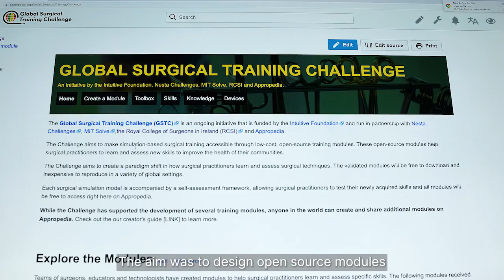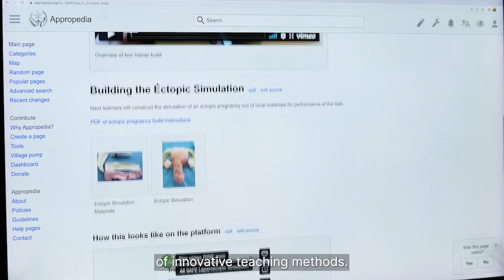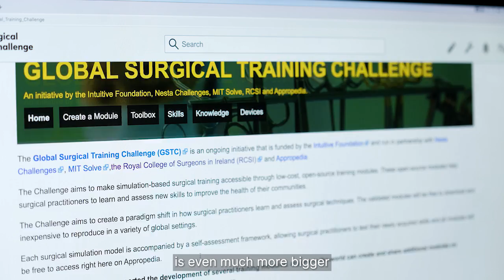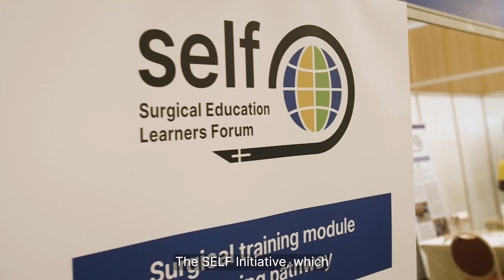Announcing the winner of the Global Surgical Training Challenge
The Global Surgical Training Challenge announces the $700,000 Grand Prize award goes to Team ALL-SAFE. Team Tibial Fracture Fixation (TFF), based in Nigeria, won the runner-up award, winning $300,000.

Based in Ethiopia with members in Cameroon, Kenya, and the United States, ALL-SAFE builds surgical self-training modules for laparoscopic skills. Team Tibial Fracture Fixation (TFF), based in Nigeria, builds modules using 3D printing to teach essential fracture management.

Last year, the field narrowed down to four finalists. The judging panel met in December 2022 to review the final submissions and make their decision. The decision was based on a variety of parameters, but focused on how well the modules fulfill the critical components — didactic rigor, simulation-based skill acquisition, and self-assessment.